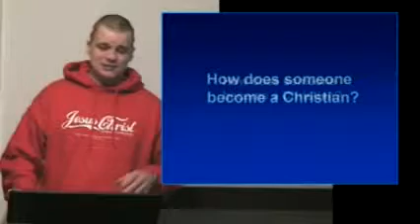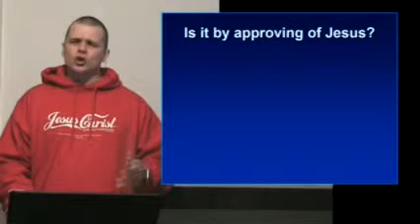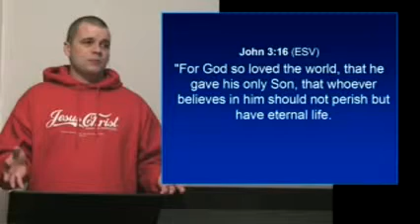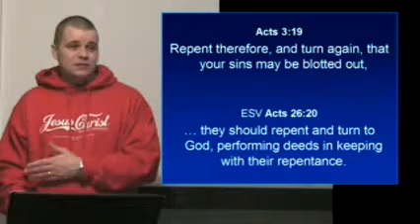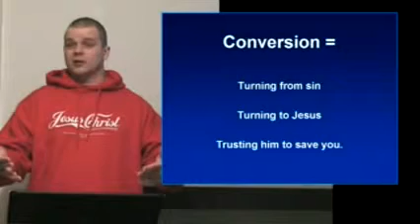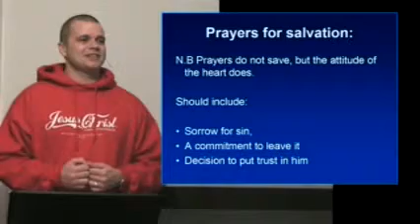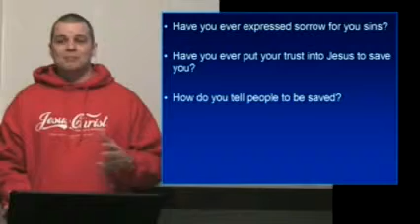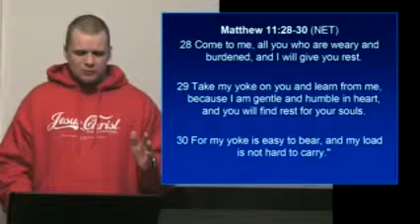Essentials 07: Conversion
The 'Essentials' series are Bible teachings that we believe are essential to the growth of Christians in our local community. We invite you to search the scriptures to see if these teachings are true (Acts 17:11). The teacher is Duncan Forbes from New Life Church, Roehampton, South West London.